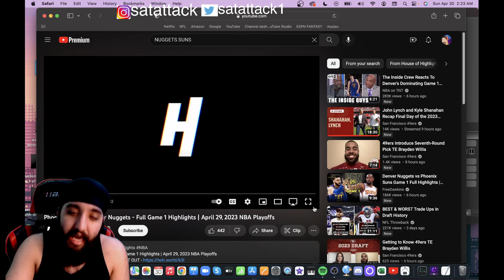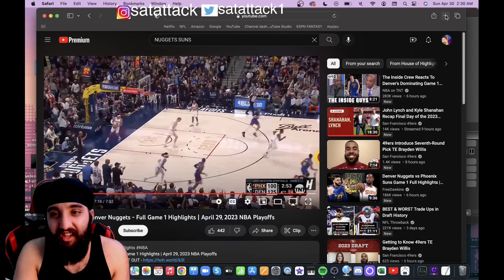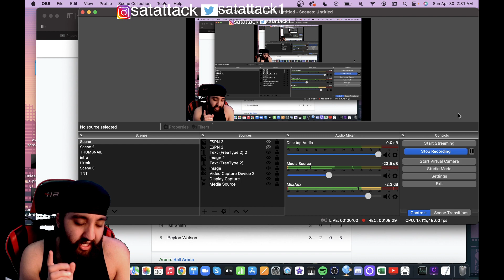MURRAY NOT PLAYING! CASUAL FAN REACTS TO #4 SUNS at #1 NUGGETS FULL GAME 1 HIGHLIGHTS April 29, 2023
Satattack1

ORIGINAL VIDEO